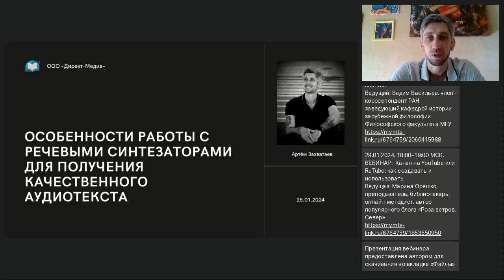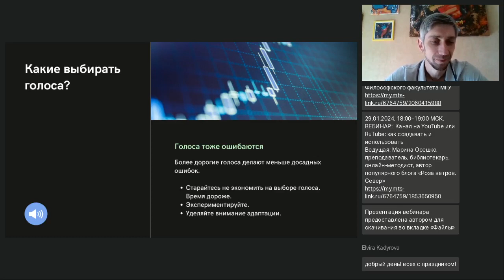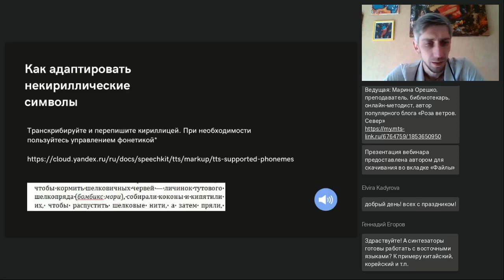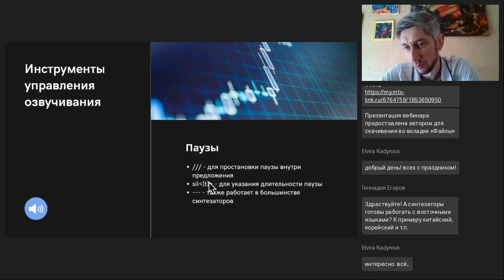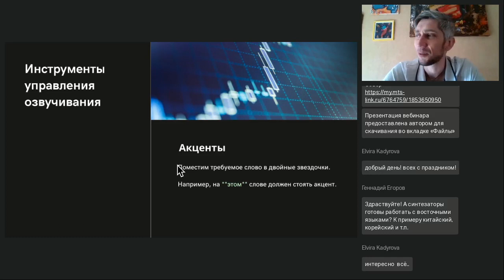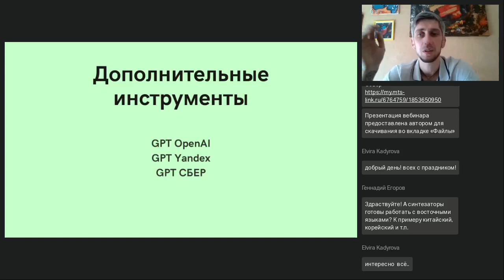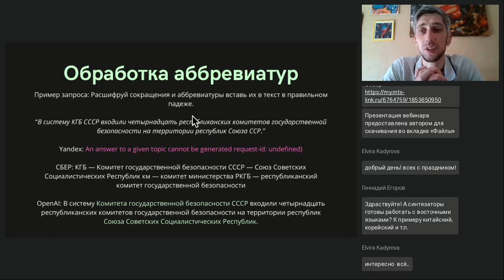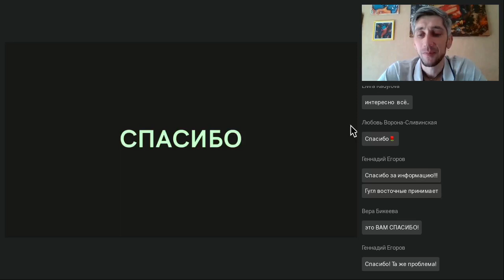Особенности работы с речевыми синтезаторами для получения качественного аудиотекста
Вебинар
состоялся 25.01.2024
Ведущий вебинара:
Артем Захватаев, менеджер внешних проектов, компания «Директ-Медиа»

На вебинаре обсудим возможности работы с русскоязычными речевыми синтезаторами. Рассмотрим возможность управления темпом, интонациями, фонетикой при создании качественного аудиотекста. Погрузимся в адаптацию текста для озвучивания. Рассмотрим пару полезных возможностей GPT для подготовки текста к озвучиванию